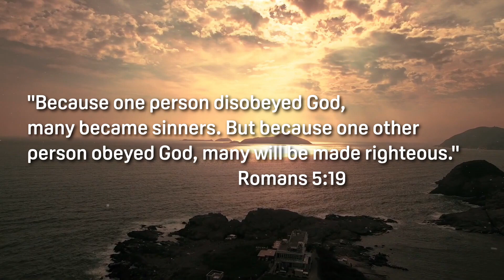Is anyone truly good? | 412teens.org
As a human being who has lived in the world for at least a few years, you are aware that people are not inherently "good” (Psalm 14:2-3). The Bible tells us that we inherited our sinful nature through the actions of Adam and Eve, all the way back in the Garden of Eden (Genesis 3; Romans 5:12).

"Because one person disobeyed God, many became sinners. But because one other person obeyed God, many will be made righteous." - Romans 5:19 (NLT)

We all willingly choose to sin against God by our own free will (Romans 3:23; 1 John 1:8). Because of our sin, we're separated from God and destined for hell. But the good news is that God sent Jesus to pay the penalty we owe God for our sins (John 3:16-18).

Because of Jesus' sacrifice on your behalf, you can choose to be reunited with God by believing that Jesus died for your sins, was buried, and came back to life (1 Corinthians 15:1-4).

++ Bible References ++
REF#1 - Genesis 1:31
REF#2 - Romans 3:23
REF#3 - Psalm 31:19; James 1:7
REF#4 - Philippians 2:12-13
REF#5 - John 16:8; Romans 7:19-25
REF#6 - Galatians 5:22-23
REF#7 - John 3:16-17; Romans 8:31-39; 2 Corinthians 5:17; John 14:26
REF#8 - 1 John 1:8-2:6